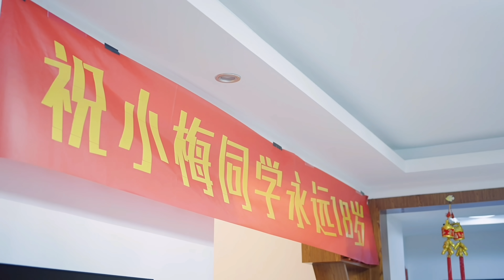媽媽的生日到了，表嫂偷偷為她準備驚喜，媽媽看後直呼太隆重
媽媽今天生日，偷偷給她準備驚喜